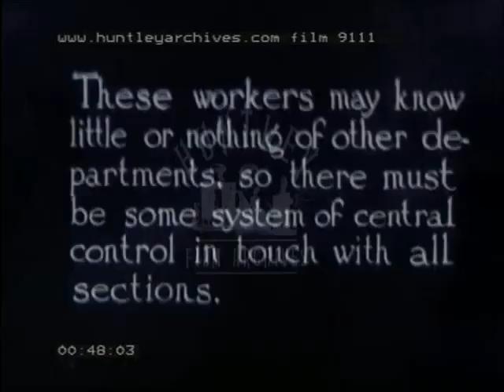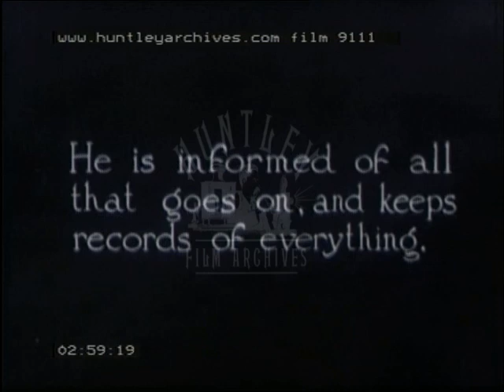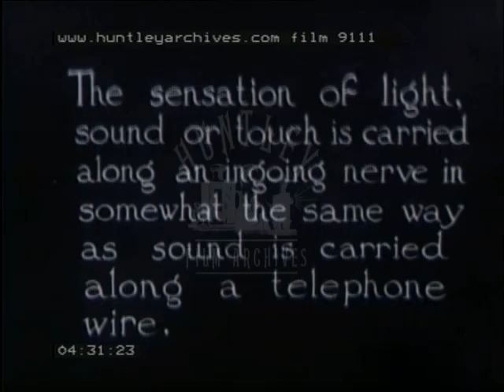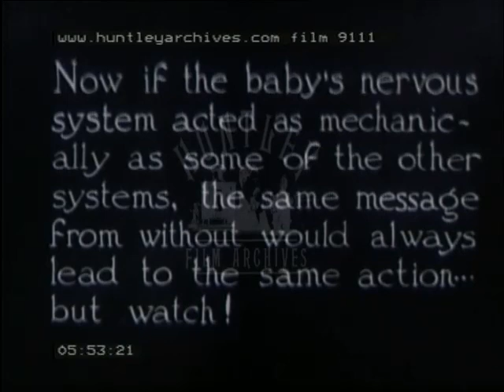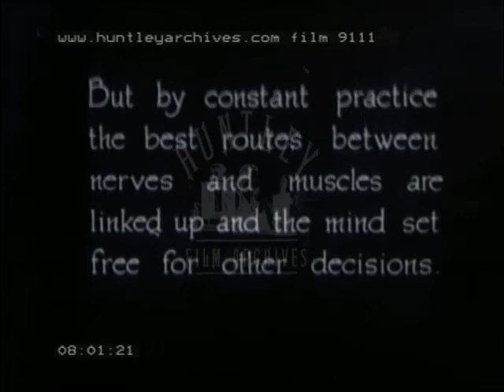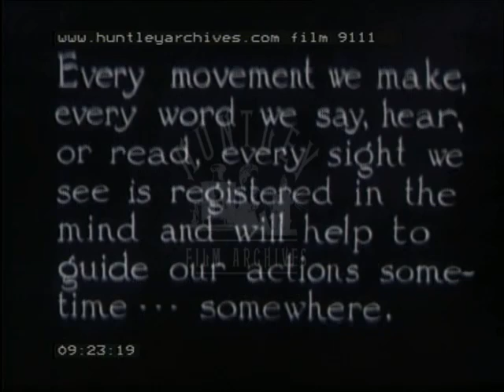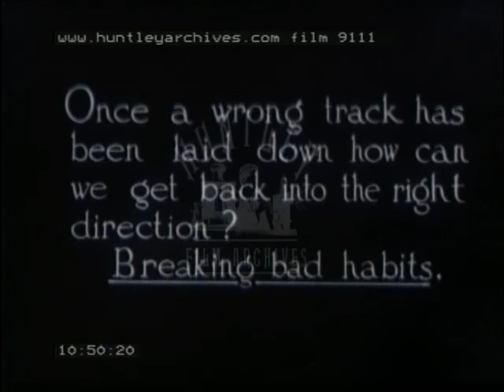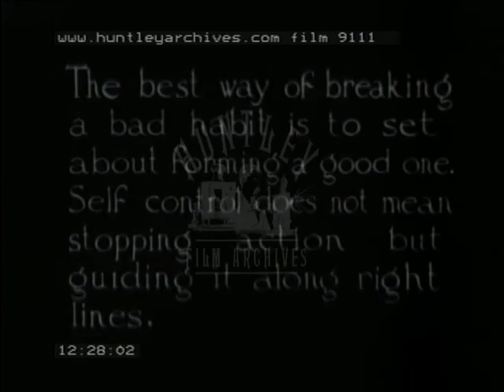Mental health and psychology 1920's. Film 9111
Psychiatry.  Mental health and psychology.
Cotton factory, Manchester.
Tailor's shop (1920s tailor serving in window).  Half price sale.  Expensive tailor's shop.  Early psychology of learning through experience and nervous system.  Doing exercises.  Baby with dummy.  Boy with pen.
Man late for work tries to mend ways.  Boy on bike.
Army Psychiatry and Social work.
Diagrammatic representation of body and skeleton, likening it to factory.  Huge weaving loom.  Large amounts of bales of castor.  Diagram of war office works.  Another diagram likens this to body's function.
Tailor's shop with tailor repairing garments in window.  He sews.  Sign in door says.  "Repairs"   and in smaller writing, a list of prices for alterations is included.  Tailor places sign in window "Reduced to Half-price" - a sale.  Over time the tailor succeeds by choosing "good lines".  Men look in window of gentlemen's outfitters.  Man sits at desk and talks to subordinate.  Other man leaves.  Manager makes telephone call with old two-piece telephone.  Unhappy two year-old boy cries when he hurts himself on a plank.  The psychology of learning through experience.  Thistle.  Diagram showing how child learns by experience.  We see ideas of " pretty flower", "pain", " leave it alone" and the diagram of the boy removing his hand "Thought is quicker than action".   This is the way habits are formed.  Demonstration of toddler learning to walk.  Filmed outdoors, The child is helped by her mother, and wears a harness.  Two children walk in park with trees in background.
Need to keep body fit in order to have healthy mind.  Young man in white gym kit exercises in front of camera.  He ends in "star shape".  Office manager checks files before filing away.  Man and four boys sit on grass in country.  Three boys pay attention to what man is saying.  Fourth has turned sideways and smokes, not paying attention.
Slightly larger shot of the same with 10 boys in frame.  Diagram shows that with practice, algebra is no longer a burden but a pleasure.
Baby smiles and has dummy in mouth as it sits in the sun.  Baby is happy and claps.  A habit of sucking things needlessly has been formed.  Ten year-old boy poring over school books concentrates with his pen in his mouth.  How to break bad habits?  Man signs into 'clocking In' book.  Registers late.  The man is seen sitting at his desk.  He writes in his diary "late at work (never again)".  Four ways of not being late are written down:  "Buy alarm clock", " not pull my curtains overnight", " Arrange to meet George at station every morning", " Tell all the family about it".  Animation of George's alarm going off next day.  Teenage boy cycles in country.  Stops at signpost at crossroads which reads "Mens Sava in Corpore Savo" or " A sound mind in a healthy body".  Boy cycles off, arriving at sign.